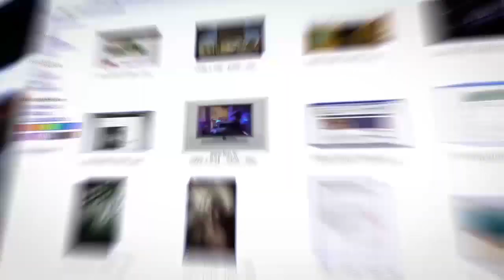Израиль выбирает между войной и позором?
В Иерусалиме вновь "из соображений безопасности" изменена дата проведения традиционного "Парада флагов", - красочного шествия с флагами по улицам города, приуроченного к Дню освобождения Иерусалима. Должен ли Израиль "прогибаться" под требования и угрозы Хамаса? Стоит ли пожертвовать временным спокойствием ради соблюдения прав граждан Израиля свободно пройти с государственными флагами по улицам своей столицы?  В эфире телеканала ITON.TV на эти и другие вопросы отвечает политолог Авраам Шмулевич, президент Международного гиперсионистского движение "Беад Арцейну"("За Родину!"). Ведет программу Александр Гур-Арье.